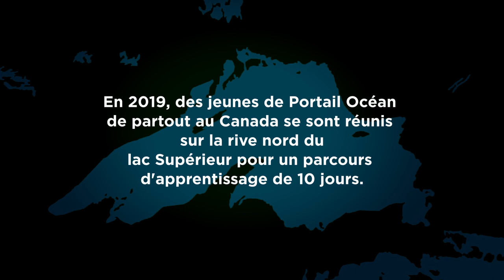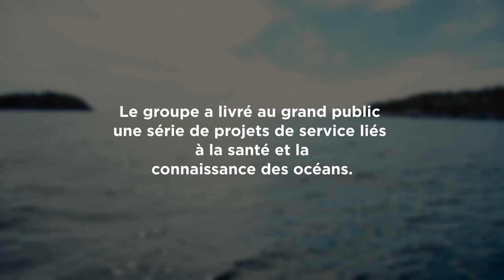Portail Océan: Rétrospective | Nous sommes tous connectés à l'océan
Plongez dans le parcours inspirant que nos jeunes ambassadeurs de Portail Océan ont entrepris en 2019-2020, alors qu'ils ont créé des projets de services portant sur l'océan ou les cours d'eaux dans des communautés partout au Canada. Ils ont aussi participé à deux voyages d'apprentissage, une sur la rive nord du lac Supérieur et l'autre à Ottawa. C'est l'histoire de nos LeadersDaujourdhui qui agissent pour assurer la santé de nos océans, de nos voies navigables et de nos communautés.

NOTEZ: Les images de cette vidéo ont été enregistrées en 2019 et au début de 2020, avant la pandémie de la covid-19.

Qu'est-ce que Portail Océan?

Portail Océan est une initiative Ocean Wise, financée par le Gouvernement du Canada par l'entremise du programme Service jeunesse Canada, qui relie les jeunes et les jeunes professionnels canadiens d'un océan à l'autre, les habilitant et les aidant à agir pour la protection des océans. Chaque année, 160 jeunes (âgés de 18 à 30 ans) forment une équipe nationale engagée pendant onze mois dans la co-création et la réalisation de projets de services océaniques et fluviaux pour leurs communautés d'origine. Visitez bridge.ocean.org.

Service Jeunesse Canada

Service jeunesse Canada a été conçu de façon à créer une culture de bénévolat chez les jeunes canadiens, à obtenir des résultats concrets pour les communautés, à favoriser la croissance personnelle en permettant aux jeunes de faire partie d’une équipe diversifiée et à avoir une incidence durable sur les participants. Visitez canada.ca/ServiceJeunesseCanada pour en apprendre davantage.